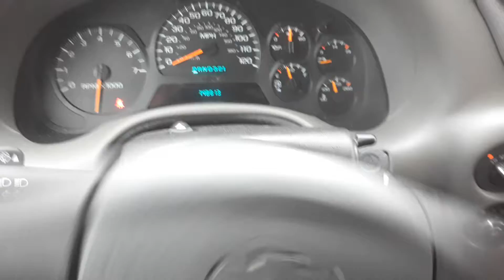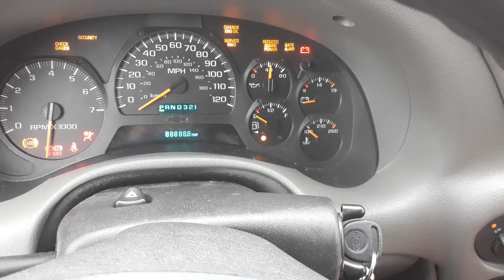2004 Chevrolet Trailblazer LS 3 startups